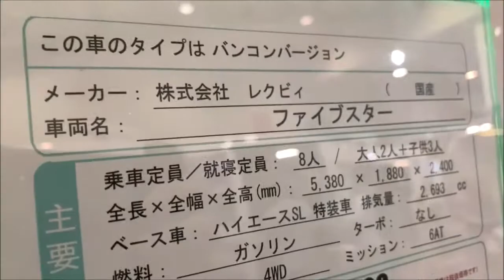【大阪キャンピングカーフェア 2019】トヨタ ハイエース（HIACE）SL 特装車 ファイブスター（Five Star）バンコンバージョンの紹介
トヨタ ハイエース（HIACE）SL 特装車 ファイブスター（Five Star）バンコンバージョンの紹介です。